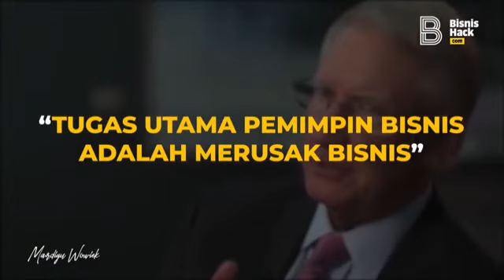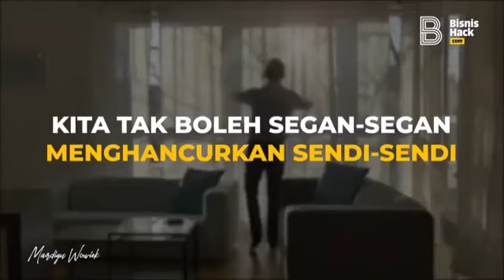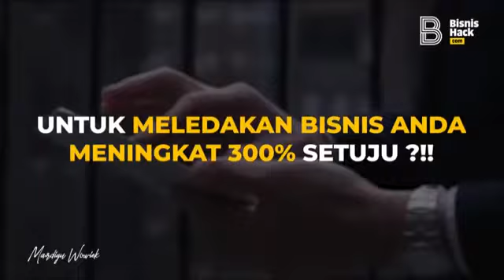SEKARANG DICARI CHIEF DESTRUCTION OFFICER